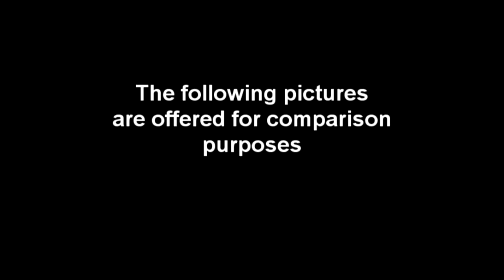Surface Temperatures of Natural and Synthetic (Artificial) Turfgrass Systems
This video was shot on the UF campus on 7/13/10 to demonstrate the difference in surface temperature between a synthetic and natural turf system.  In addition, there are photos showing the temperatures of asphalt and concrete on the same day.  Ambient air temperature was around 94 degrees.